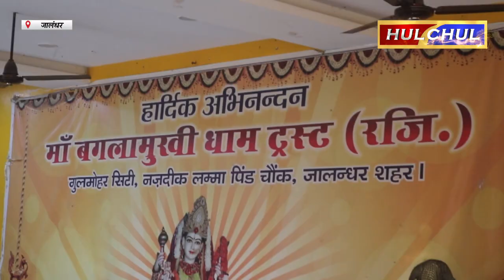Hulchul TV :माँ बंगलामुखी धाम गुलमोहर सिटी जालंधर में साप्ताहिक हवन यग का आयोजन